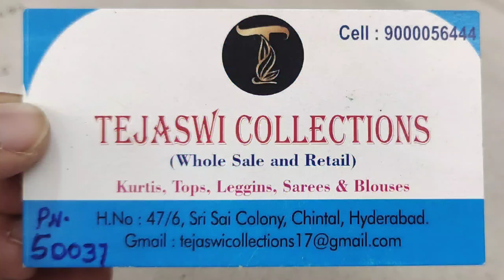100%మీ బడ్జెట్లో Different Models, Different coloursతో Semi Patola Lehangas collections🤩100% Trusted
🔴Note: Monday to saturday
11am  to 8.00pm

🔴sunday holiday☺️

🔴shop address
Ganesh Nagar,
vanitha degree collage,
bus stop back side ,chintal Balanagar, Hyderabad, Telangana 500037

Loction
17°29'26.0"N 78°27'03.1"E